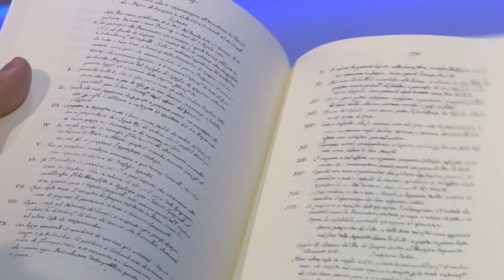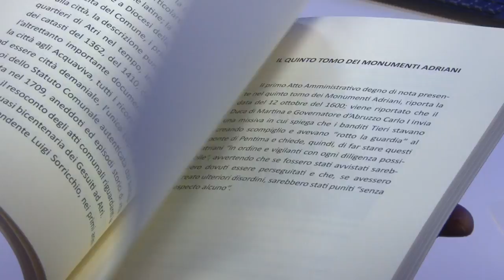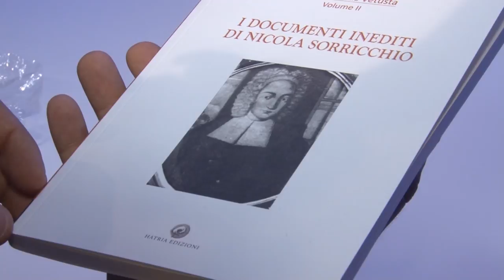Marchione racconta i "Documenti inediti di Nicola Sorricchio"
Si arricchisce di nuove pubblicazione la collana Hatria Civitas Vetusta curata da Roberto Marchione, che nel secondo volume racconta i documenti inediti dello storico Nicola Sorricchio